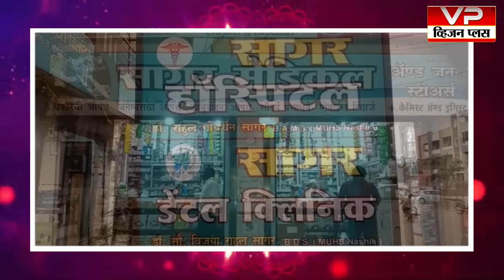दीपावली पाडव्याच्या हार्दिक शुभेच्छा...! शुभेच्छुक सागर हॉस्पिटल सागर मेडिकल & डेंटल क्लिनिक,साकुर